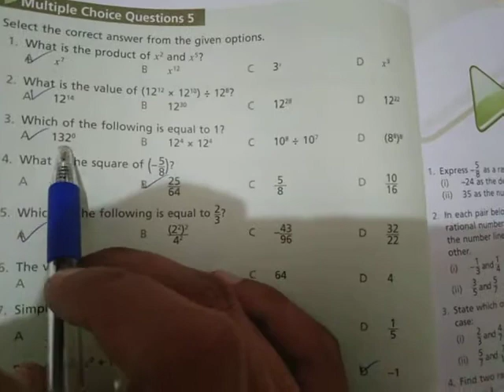Maths |Class 7| Ex. 5 |Lecture 26| 27June20